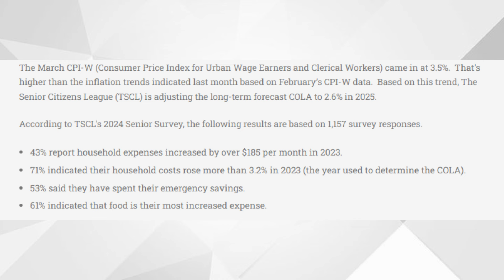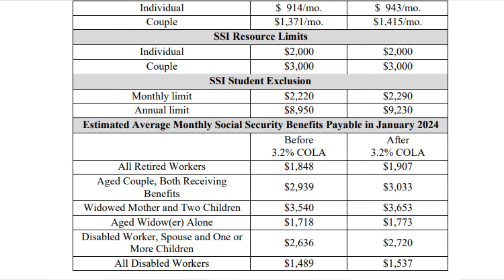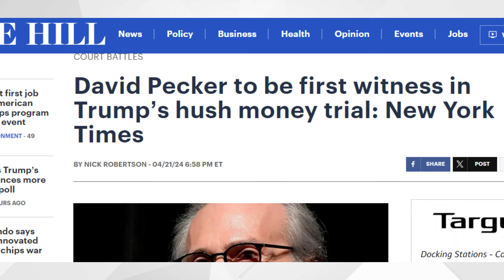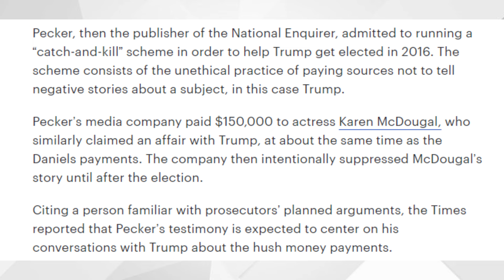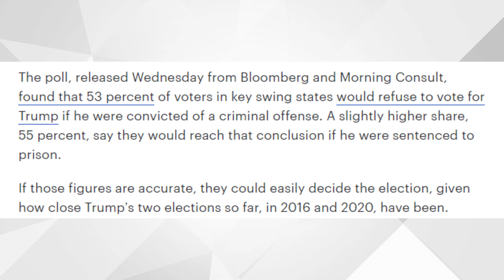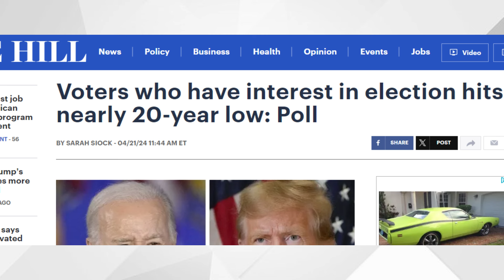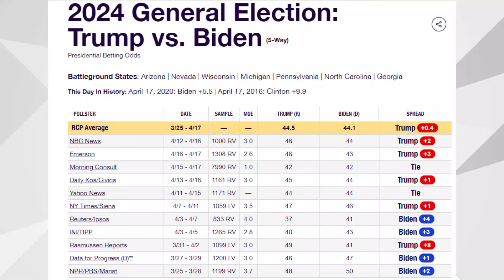NEW $600 INCREASE For Social Security Beneficiaires Coming in 2025 | SSA, SSI, SSDI Payments